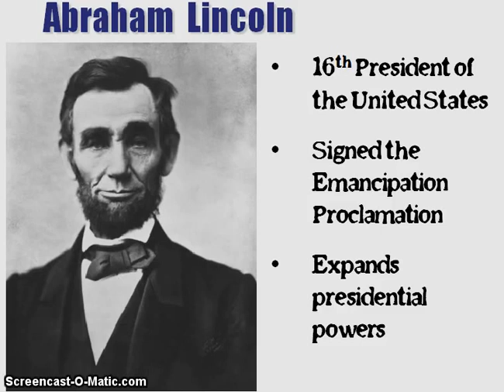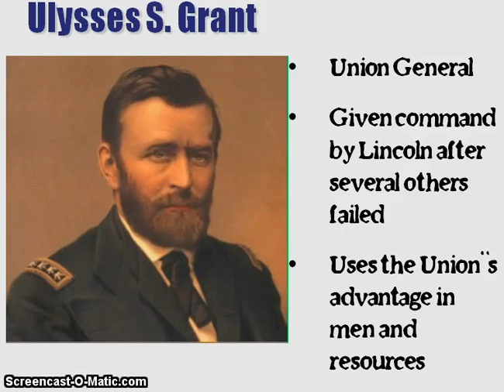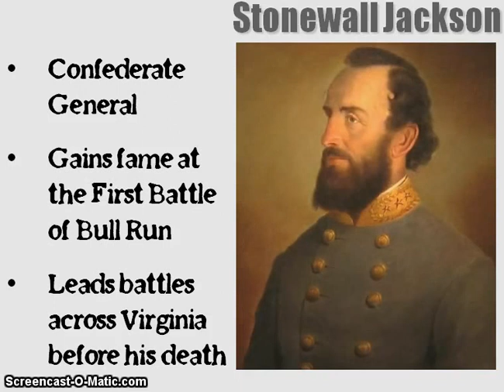Leading Figures of the Civil War "Magic Portrait" Lesson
This is a quick run through preview of the powerpoint presentation on the leading figures of the Union & Confederacy during the Civil War. It includes 9 magic Harry Potter-style "magic portraits that move, smile, wink, and look around the room. The full lesson plan including a graphic organizer and teacher's guide is available for download